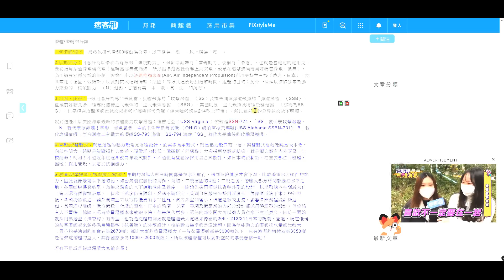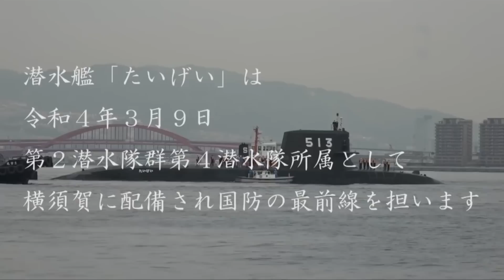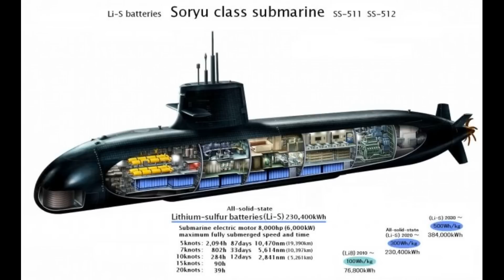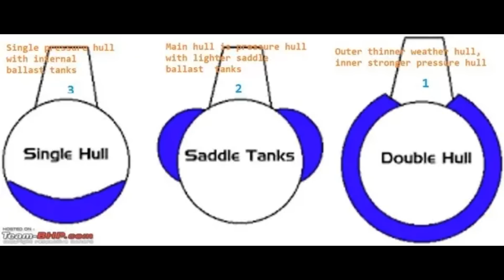潛艦國造系列:4--潛艦的分類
這一集是為了下一集做的科普
簡單介紹潛艦的分類
資料來源: